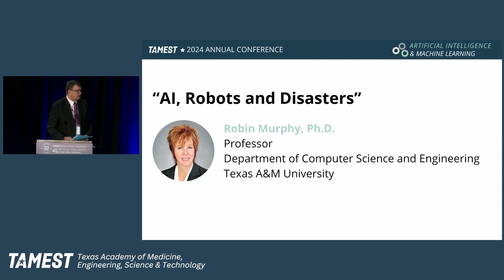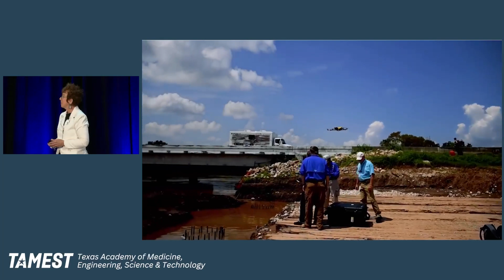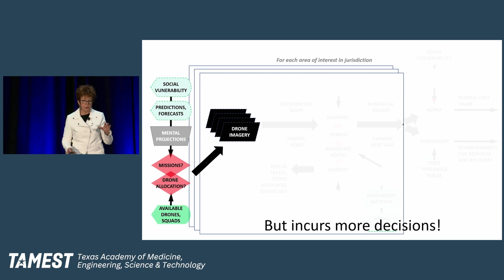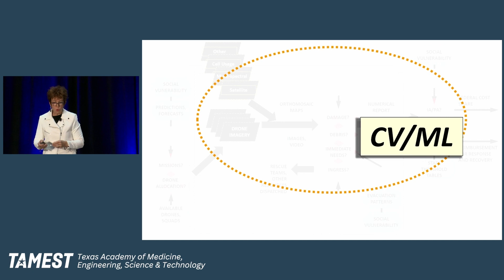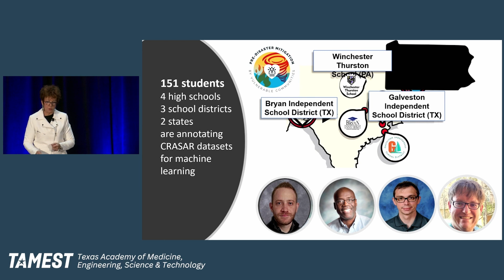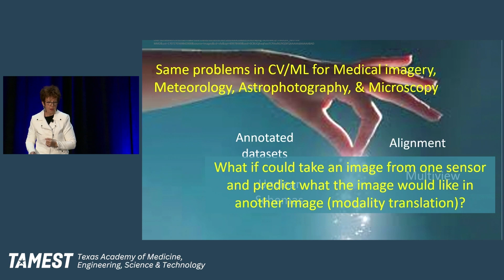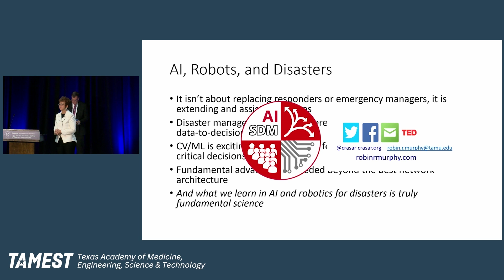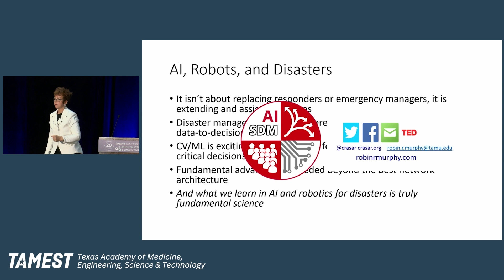TAMEST 2024: AI, Robots and Disasters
Robin Murphy, Ph.D.